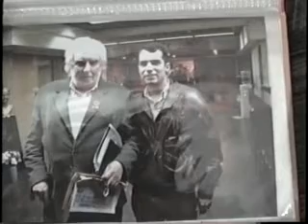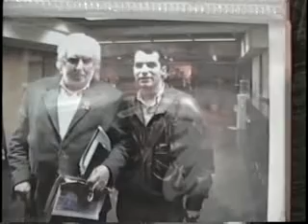Pacho O´Donnell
Juan Cruz Castiñeiras entrevista a Mario "Pacho" O Donnell para su programa radial "La hora de Juan Cruz", domingos de 12 a 13 hs por FM 88.9.